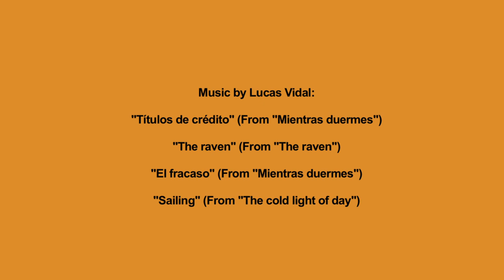Visiting Artist: Lucas Vidal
Lucas Vidal is a thriving composer who studied Filmscoring at Berklee College of Music. At his young age he has scored the music for several movies including: The Raven, Invasor, Afterparty, Jobs, Fast & Furious 6, among many others. On May 30th he gave an inspiring lecture to our master's students on his composition, technique, process and how it is to work in today's film industry. He also shared with students about his time at Berklee as a student and how he broke into the industry.